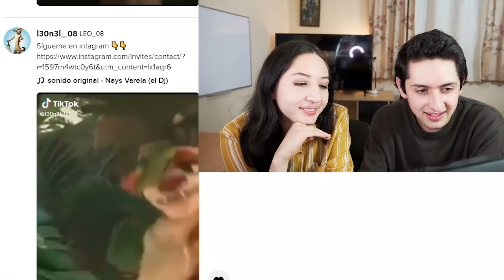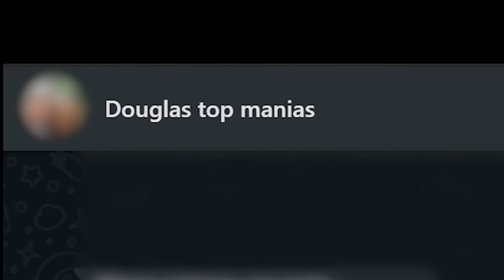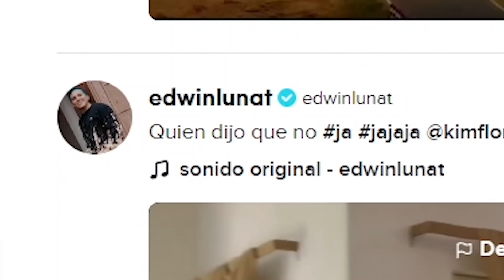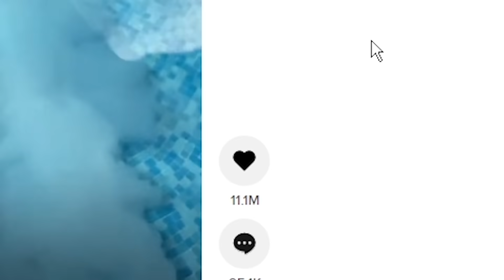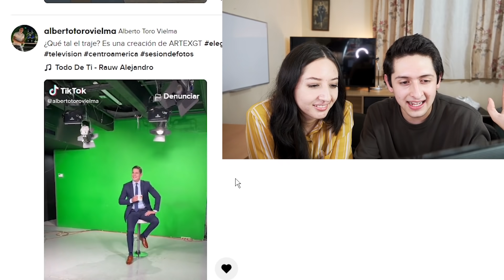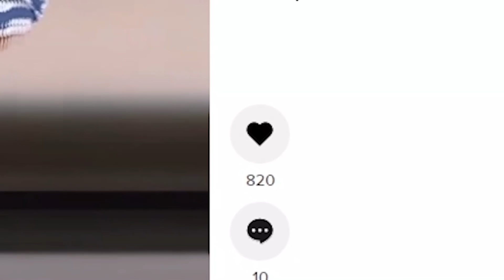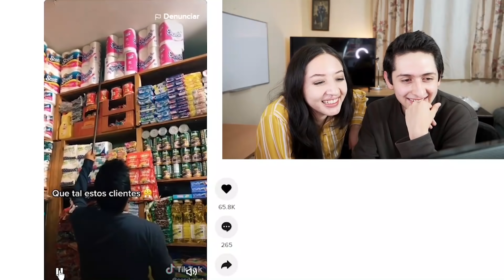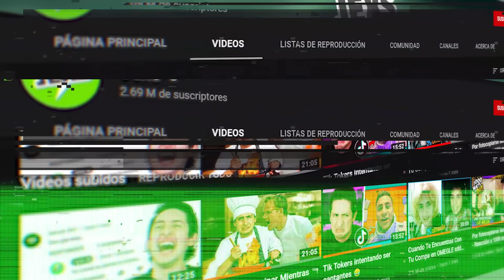tik toks que son realmente graciosos #4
reaccionando a tiktoks chistosos